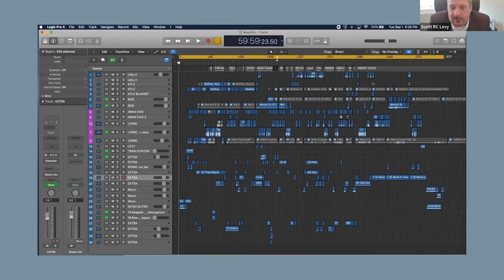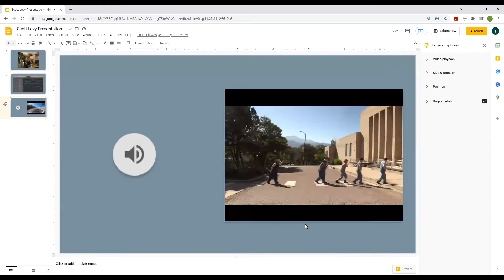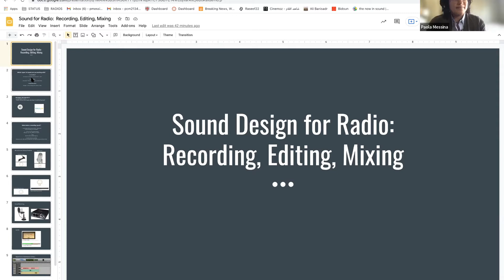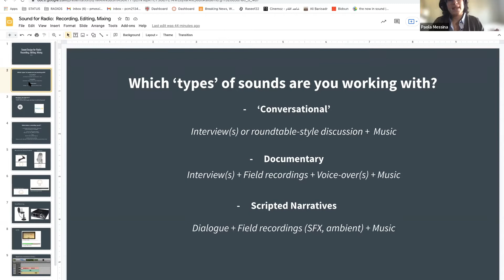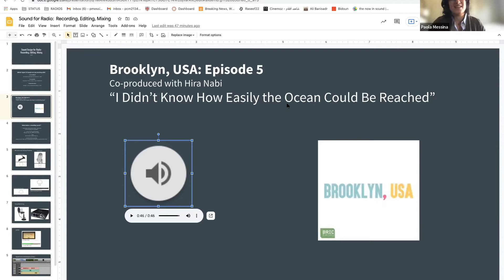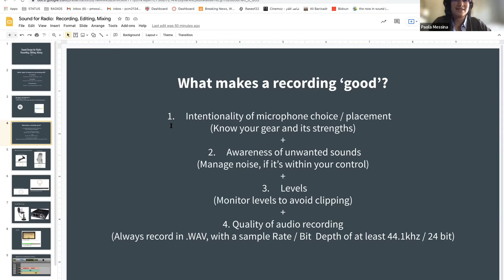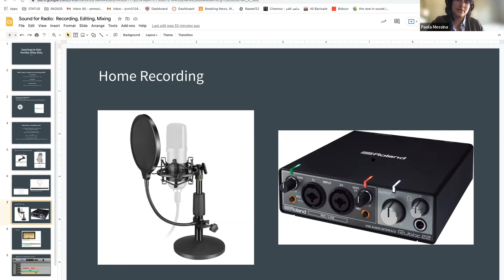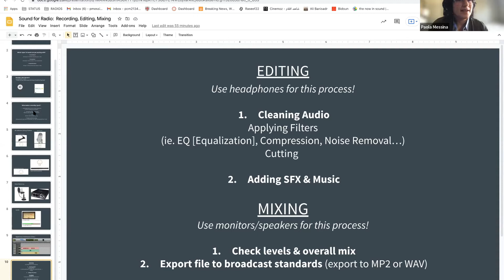Producing for Radio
A conversation with Paola Cossermelli Messina and Scott RC Levy, two practitioners at the intersection of theatre and sound arts,  about what it means to tell stories for radio, from design to production.

Opening remarks by Brinkley Messick and Q&A session moderated by Tom Casserly.

From arts professionals looking to expand to a new medium to arts aficionados interested in hearing how radio plays are made, this seminar, discussion, and Q+A will provide an opportunity for everyone to learn something new.

NO PLACE | LA MAKAN | لا مكان is a project of the Center for Palestine Studies produced in partnership with the A. M. Qattan Foundation, with support from Taawon, The Tides Foundation, and the Society of Fellows and Heyman Center for the Humanities at Columbia University.